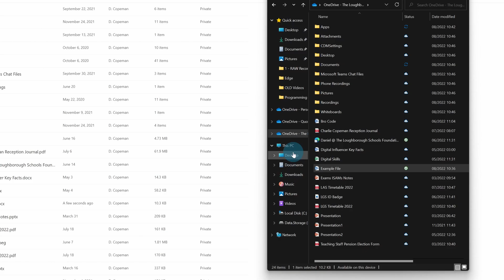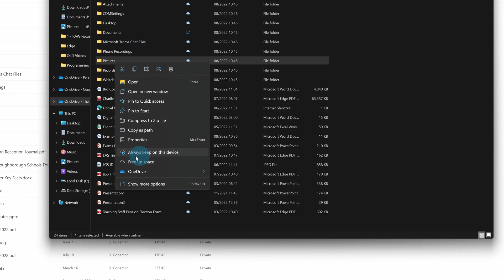Making OneDrive Files Available Offline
00:00 - Start
00:07 - How to make a file available offline
00:15 - What the OneDrive file sync icons mean